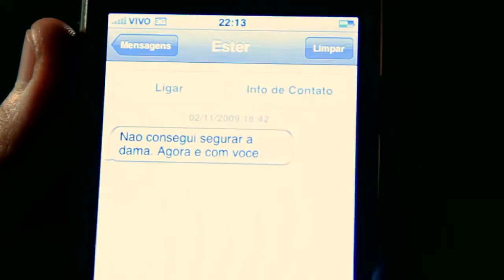Jogatina Webserie - Episódio Final 2/3 - As Meninas Dançam - (Subtitle)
Watch our new series online now!!!

Assista aqui ao episódio final (3) e Assista aqui ao 1º episódio dessa webserie Jogatina (subtitled) super sexy. Nesse episodio tem dança sensual entre meninas, cunhadas que talvez sejam lésbicas...

A sexy série Jogatina fala de Psicopatia que é um modo de ser no qual existe um excesso de razão e ausência de emoção. A pessoa faz o mal sabendo o que está fazendo e o porquê, mas não tem a capacidade de se colocar no lugar do outro e sentir remorso pelo mal causado.

Jogatina foi filmada na guerrilha! É uma produção independente da Pensamentos Filmados.

Pedro é um rapaz rico, bonito e bem-sucedido, membro da influente família paulistana Don Richcocken. Numa tentativa de se auto afirmar e provar que é um grande jogador, Pedro envolve a sua família num perigoso jogo de poder, intrigas e assassinato.

Quer assistir a um filme premiado que causou polêmica e é sobre Solidão?

Ficha técnica Jogatina
NÚMERO DE EPISÓDIOS: 3
DIREÇÃO: Geison Ferreira
GÊNERO: Suspense/Policial
ANO: 2010
PRODUÇÃO: Pensamentos Filmados
PRODUÇÃO EXECUTIVA: Ana Maria Saad e Geison Ferreira
ROTEIRO: Geison Ferreira
CO-ROTEIRISTA: Ana Maria Saad
DIREÇÃO DE FOTOGRAFIA: Daniel Hestermann e Paulo Modolo
CÂMERA: Daniel Hestermann
MONTAGEM E FINALIZAÇÃO: Daniel Hestermann
FIGURINO: Roberta Mattos e Mariana Sario
ELENCO: Ulysses de Santi, Ana Maria Saad, Nazaré Relvas e Marleth Reis
PARTICIPAÇÃO ESPECIAL: Mariana Sario, Marina Penido, Roberta Mattos e Eduardo Renna
FIGURAÇÃO: Flávio Romão, Letícia Fonseca, Priscila Fonseca
ASSISTENTE DE DIREÇÃO: Larissa Rabelo
ASSISTENTE DE FOTOGRAFIA: Anna Paula Zepa
ASSISTENTE DE SOM DIRETO: Ana Maria Saad
TRILHA SONORA ORIGINAL: Kalau
AGRADECIMENTOS: Maria Helena Saad, Lourdes Saad, José Saad, Letícia Fonseca, Priscila Fonseca, geSSé, Lucas Gurgel, Gabriela Niski Zveibil, Gabriel Relvas, MR Fashion Club, SUPER LIMÃO e DRY Bar